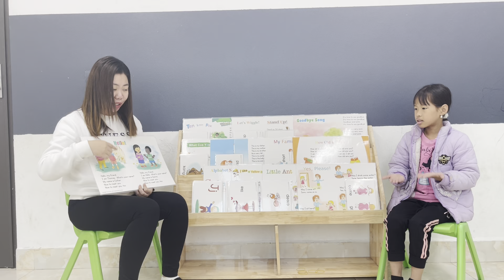TAM 08 BB STAGE 2 SPEAKING TEST MINA